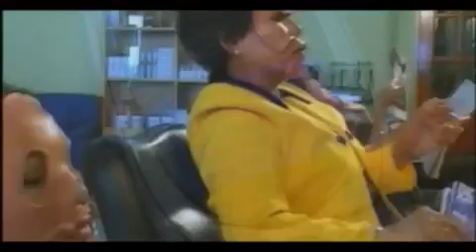Telemovie Bujang sarawak tetap sayau 2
Telemovie Bujang sarawak Tetap Sayau.
Company:Golden pearl recording studio sdn.bhd.
Director:Jenny Tan